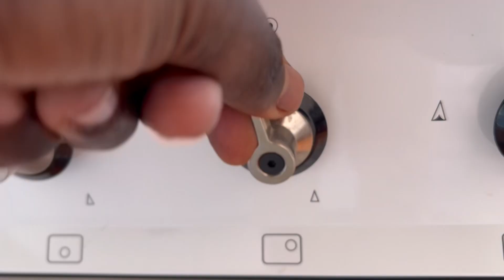Ntombi wants mommy to get pregnant